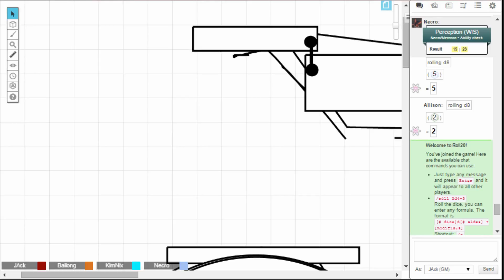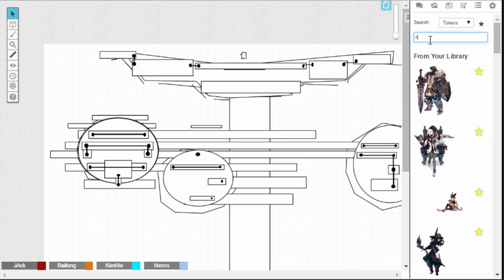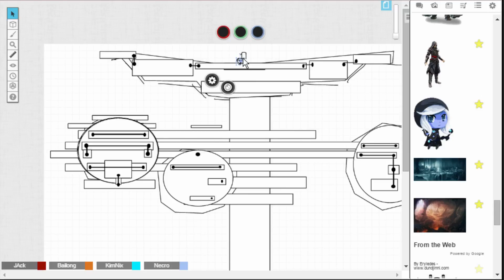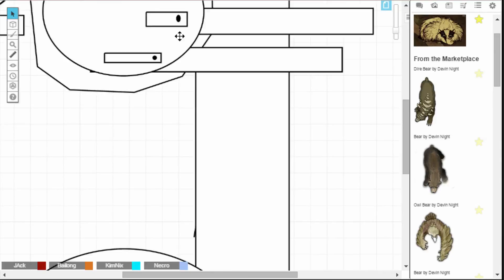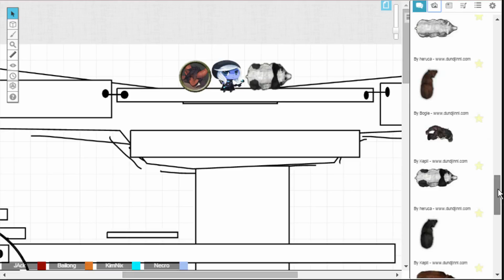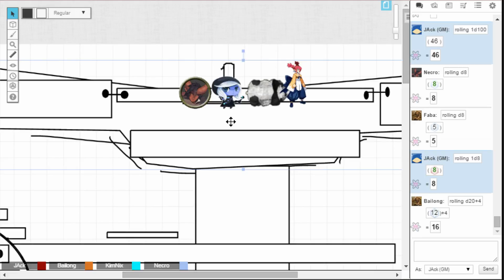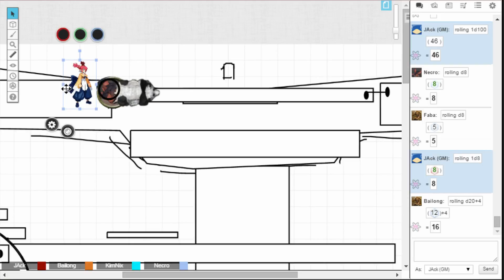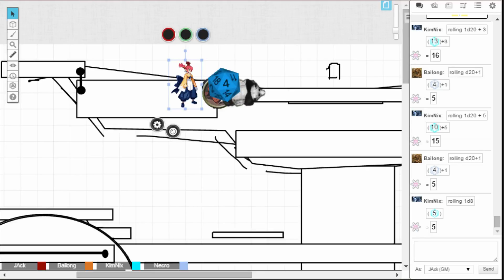twitch stream ep15